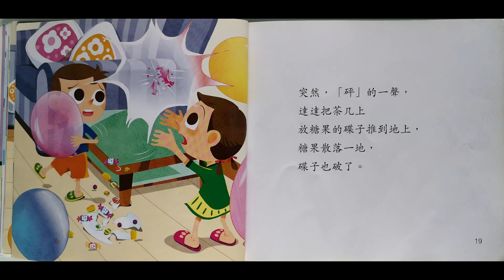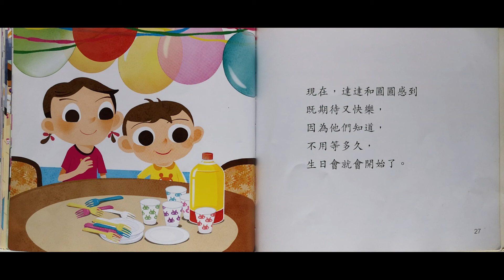[輕鬆小故事 Rilaxtory] 我太興奮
故事名稱：我太興奮 ~幫助幼兒處理過度興奮的情緒~
作者　　：楊幼欣
出版　　：新雅文化事業有限公司